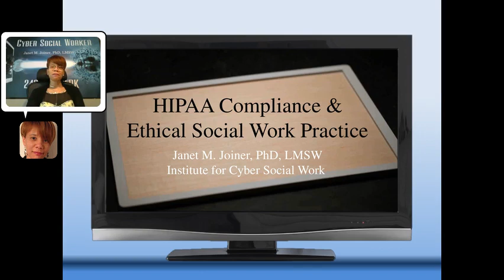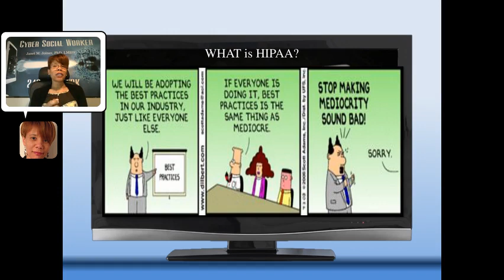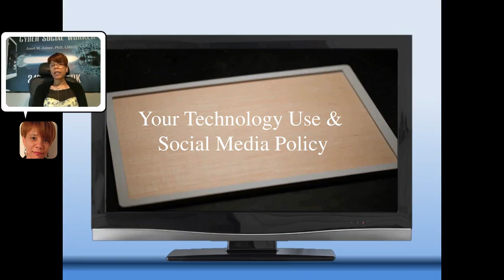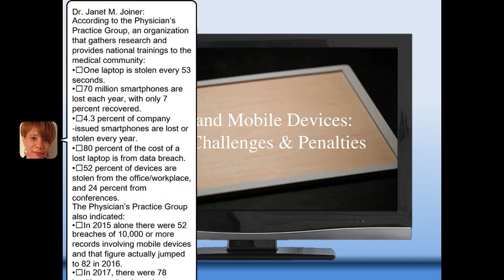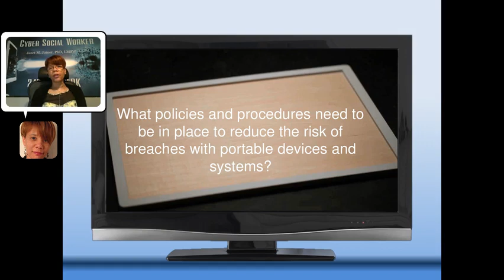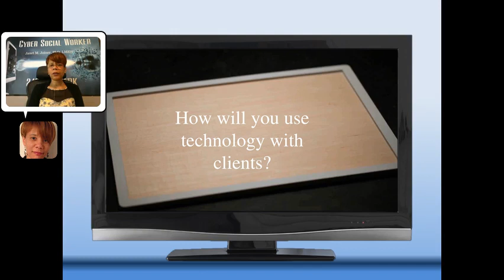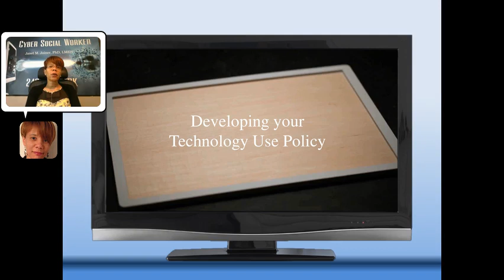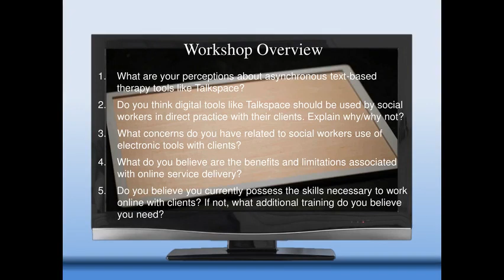HIPAA & Ethical Social Work Practice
The Wayne State University School of Social Work Office of Continuing Education invites you to view this previously recorded live virtual event.